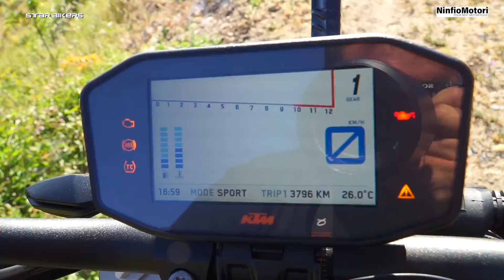KTM SUPER DUKE R 1290 2019 - NinfioTest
La KTM 1290 SuperDuke R è la regina delle super naked? Lello Vaccaro di StarBikers ce lo svela in questo video
Errata corrige: la moto in prova non è dotata di QS (cambio elettronico) come invece si dice nel video!

Per tutte le nostre moto visita il sito ninfiomotori.com
Via Nazionale 641, Torre del Greco (NA)
Abbiamo la migliore selezione dell'usato del centro sud Italia!!

Produciamo video e cortometraggi

Responsabile Marketing
Dott. Massimo Mattia Cirillo